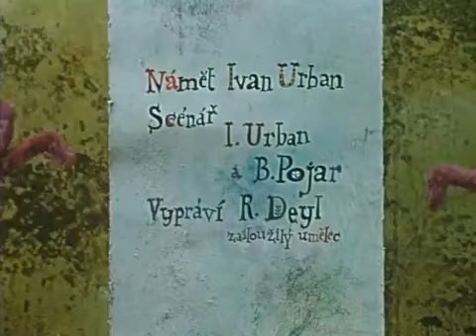ぼくらと遊ぼう！Ⅱ 「帽子の話」 1966年 チェコアニメ ブジェチスラフ・ポヤル